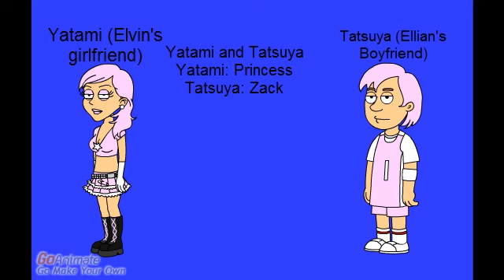Grounded Series You Should Do #6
credit to everyone. No Copyright infringment intended.  Song name: VISIONNERZ. From: Darius Gaiden. Not Me.